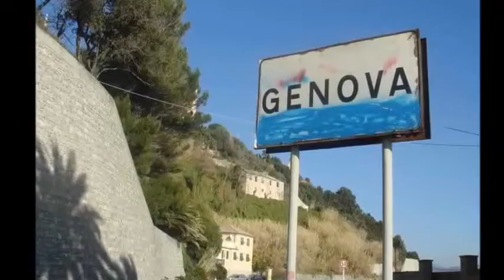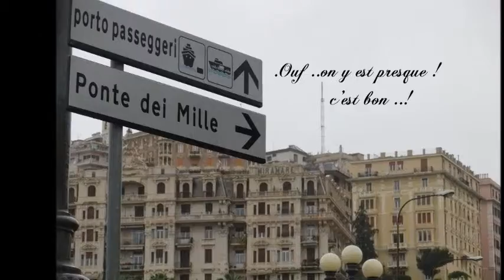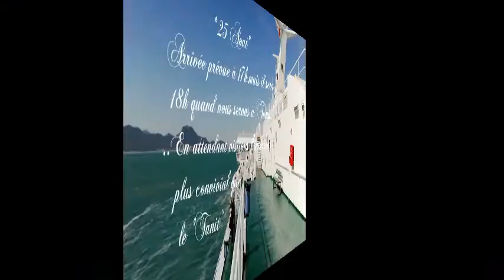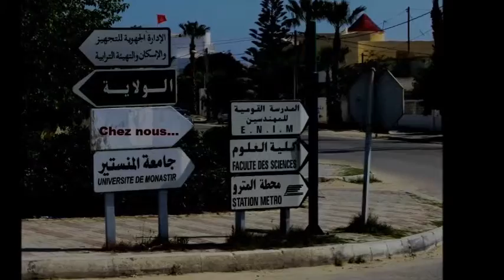N°19 Aout 2015 Le Retour chez nous